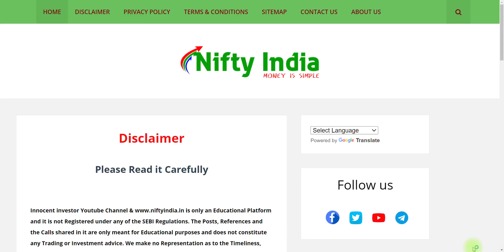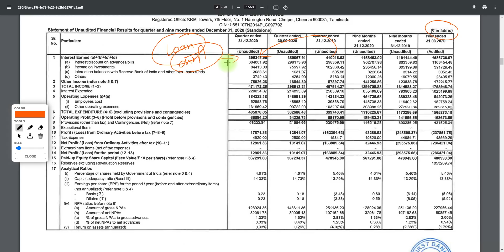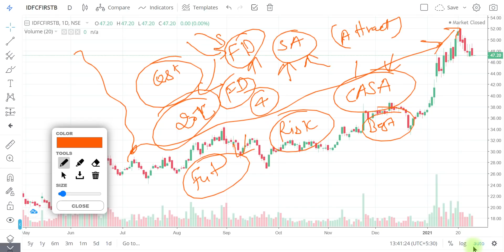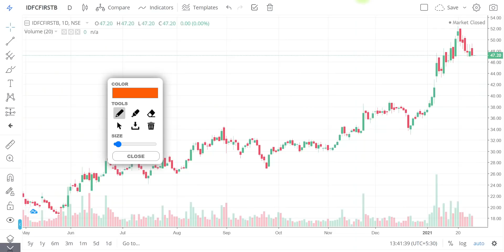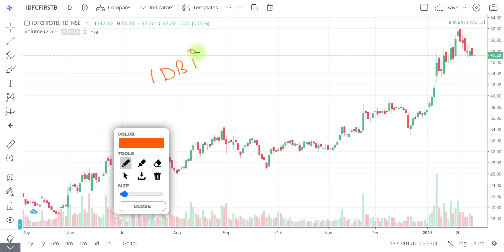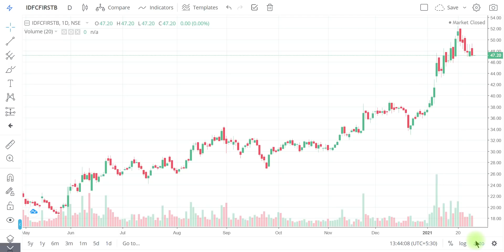IDFC FIRST BANK RESULT | BEST BANK FOR INVESTMENT | BEST PORTFOLIO STOCK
"OR"
Open Account With No.1 Full-Time Broker
                                " OR"
Open Account With India's No.1 Broker
                                 "OR"
Open FREE Account With IIFL

Regards-
("ii")
Innocent Investor